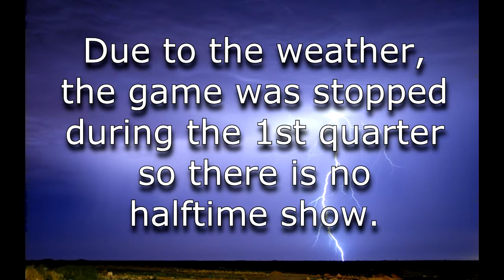Downers Grove North Trojan Marching Band 8-29-2014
This is the Downers Grove North Trojan Marching Band. No halftime show due to weather.